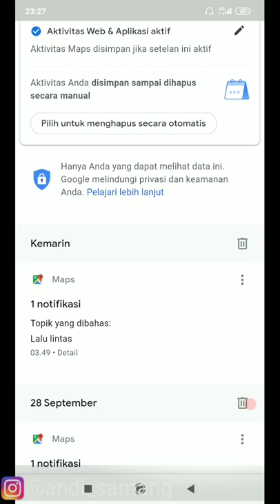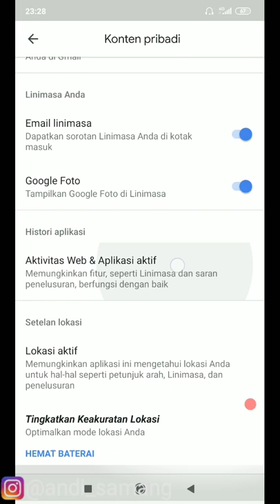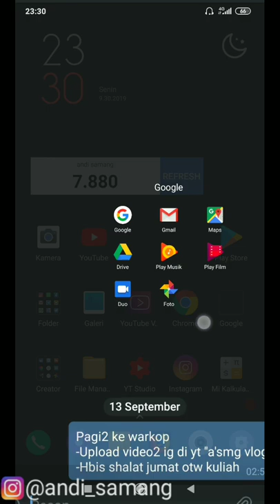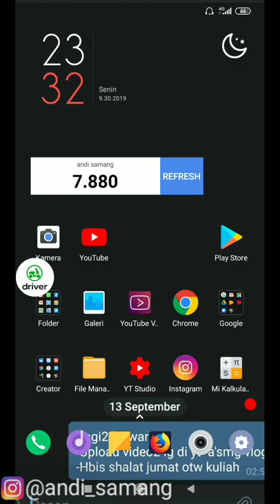Setting hp & tips prioritas akun gojek dijamin GACOR TANPA BATAS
Record: Hp Xiaomi Redmi note 5
Editing Video: PowerDirector
Editing Thumbnails: PixelLab